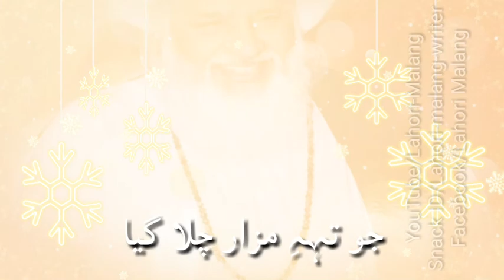sune kon qissa aa dard e dil mera gamm gussar chala gya whatsapp status